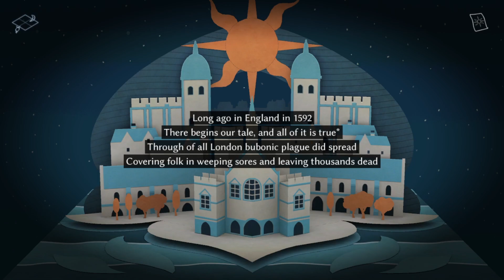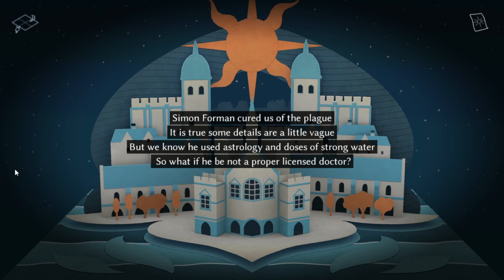You Have Evil Digestion || Astrologaster Ep. 1 || deValiante Plays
You might also be pregnant. But, let's get the leeches out just in case.

Podcasting:
I’m a guest star on Today’s Lucky Winner: